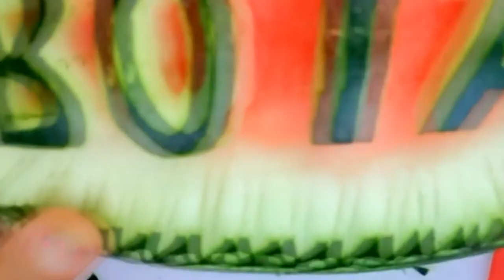How to make carving watermelon🔪🍉 by Bota